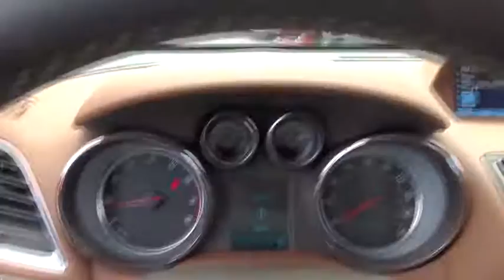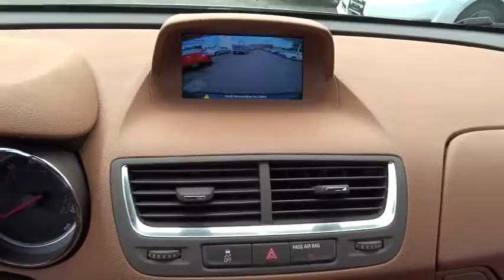2014 Buick Encore Countryside, Oak Lawn, Calumet city, Orland Park, Matteson, IL 16828A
2014 Buick Encore

6941 South Western Ave.